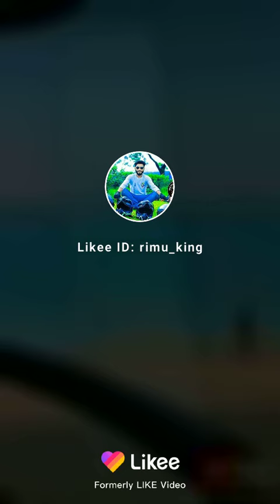প্রবাস।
প্রবাসে যারা থাকেন,তাদের অনুভব অনুভূতি নিয়ে।